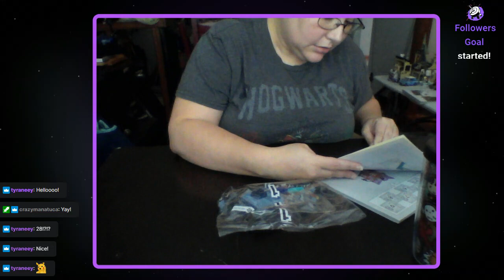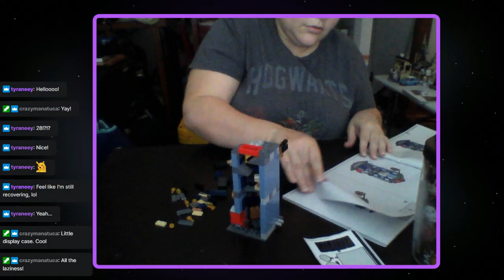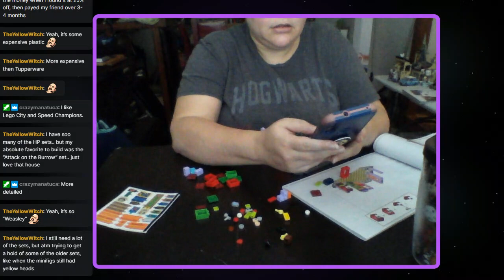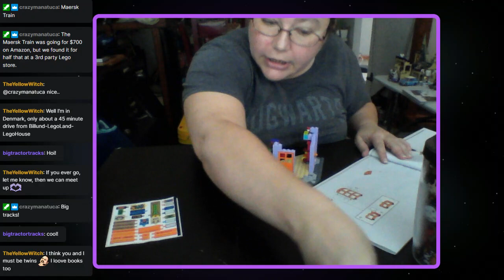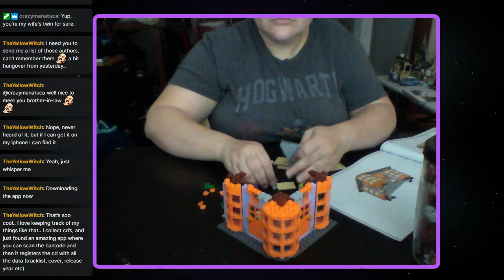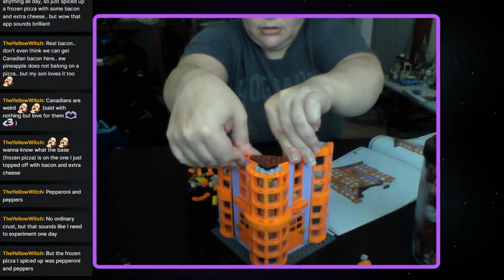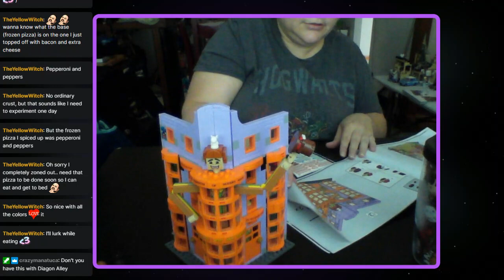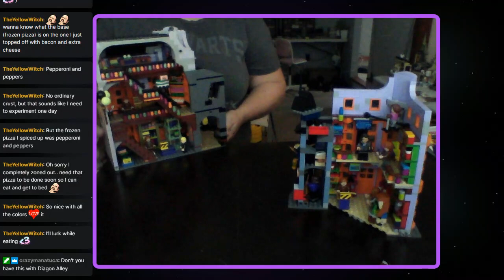LEGO Harry Potter Weasleys' Wizard Wheezes #76422.